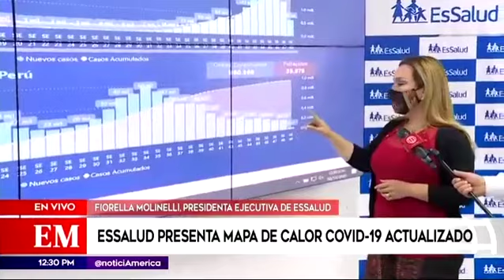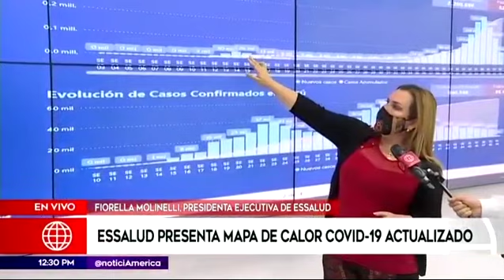América TV - Presidenta ejecutiva de EsSalud presenta avances del Mapa de Calor de EsSalud.